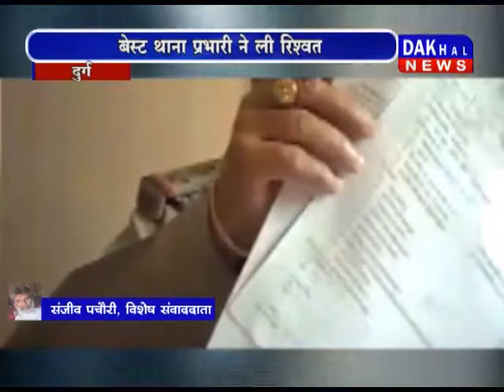साँप की अदालत/1 NOVEMBER 7 PM BULLETIN ||DAKHAL NEWS